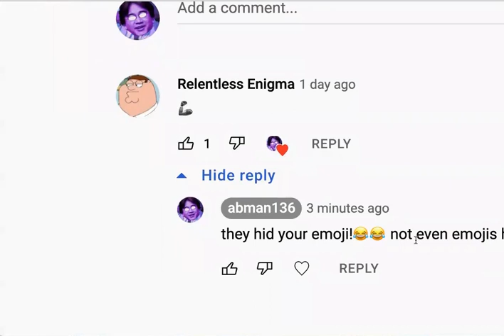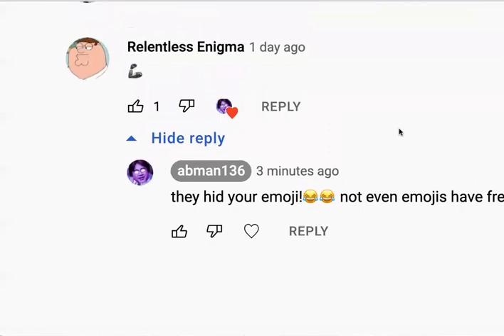EMOJI AIN'T EVEN HAVE ANY FREEDOMS